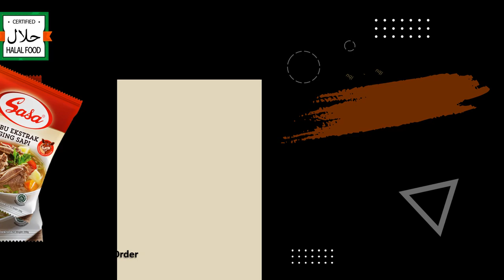Contoh video promosi produk bumbu rendang daging sapi bumbu instan, bumbu Tumisan